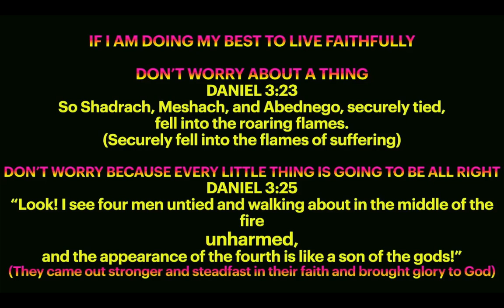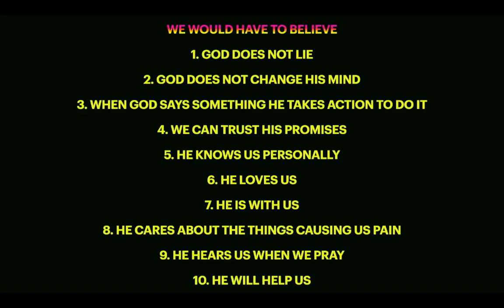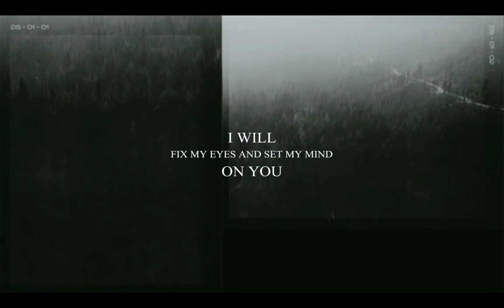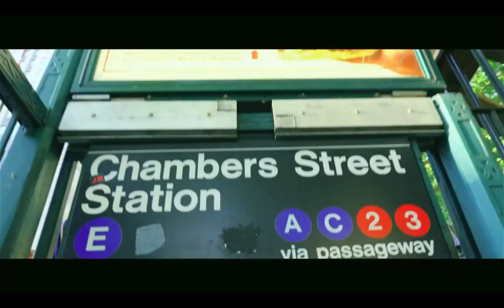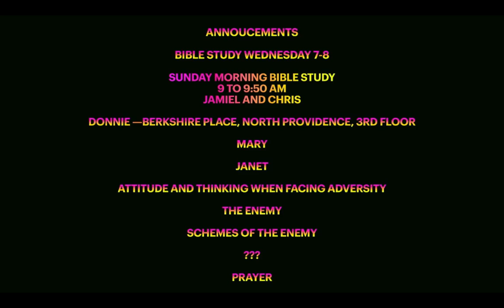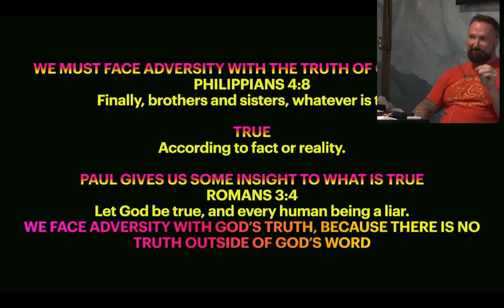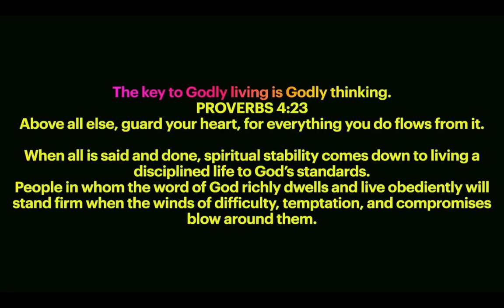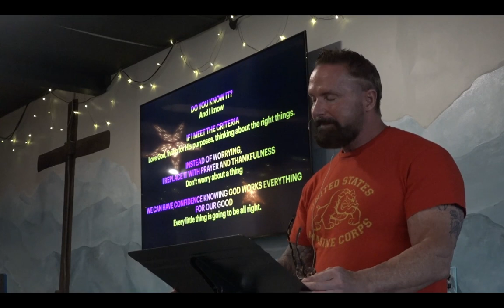Don’t Worry, Be Happy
Christian Sermon by Joe Cummings  |  Freedom in Christ Church